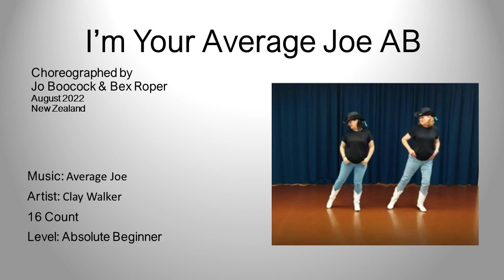I'm Your Average Joe - Line Dance Demo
Dance:  I'm Your Average Joe AB
Count: 16 Wall 4
Level : Absolute Beginner
Choreographer: Jo Boocock (NZ) & Bex Roper (NZ) August 2022

Step sheet available on cooperknob.co.uk